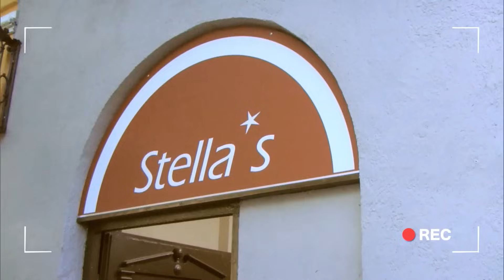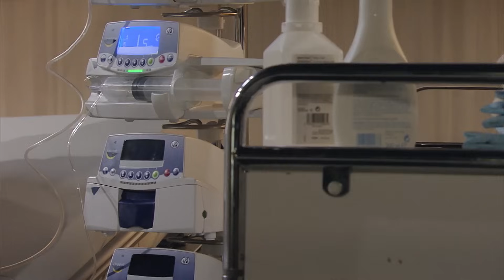Herzflimmern – Die Klinik am See: Staffel 5 Folge 7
Marie und Stefan müssen Vincent notoperieren, und können gerade noch dessen Leben retten. Vincents Eltern, Renate und Karl-Heinz Briener, tauchen in der Klinik auf. Anstatt sich nach dem Befinden ihres Sohnes zu erkundigen, wettert der Vater, warum sein Sohn keine Chefarztbehandlung bekommen hat.